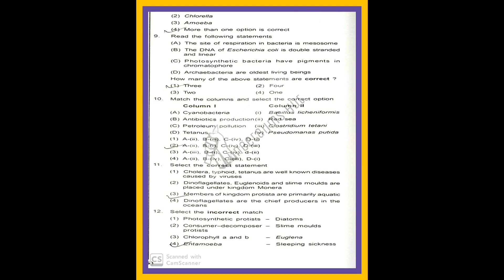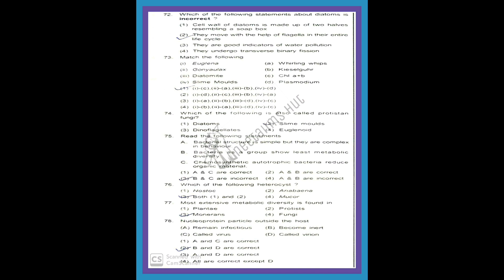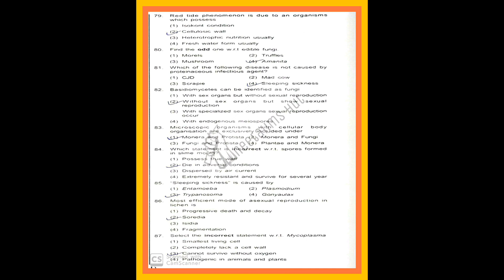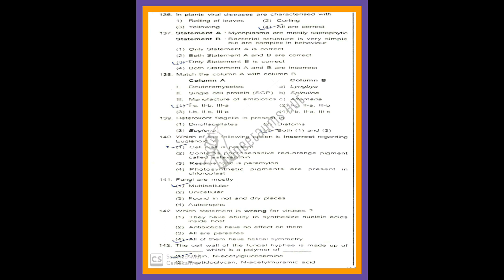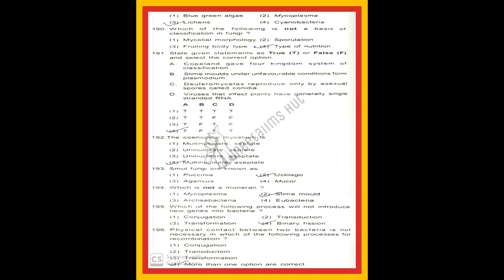Botany Biological Classification||Very Important Question For NEET 2020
This Video Contain MCQ of Biological Classification BOTANY Chapter.
This MCQ is Very Important For Your Upcoming NEET Exam 2020.